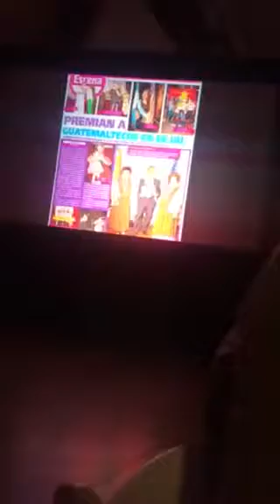Latino Leadership Award a René Corado El Lustrador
Aquí les comparto el vídeo recibiendo el Galardón de  Liderazgo Latino. Una noche muy importante en mi vida. Gracias por todo su apoyo.

Here I share the video receiving the Latino Leadership Award. A very important night in my life. Thank you for all your support.